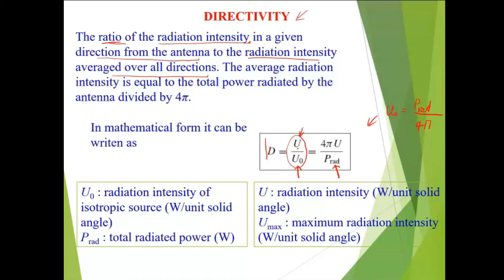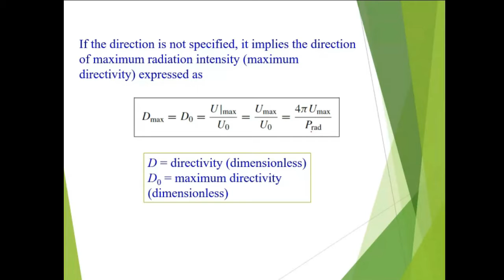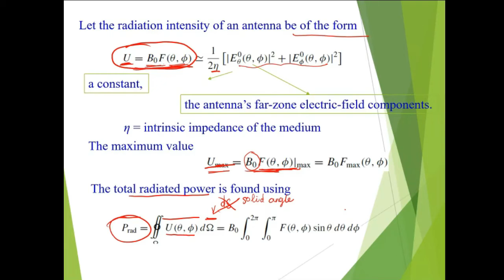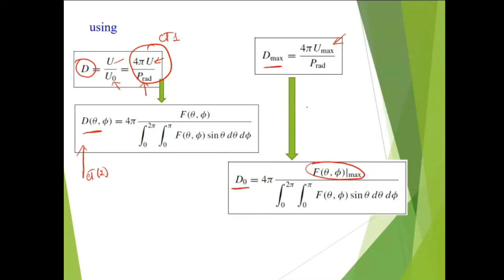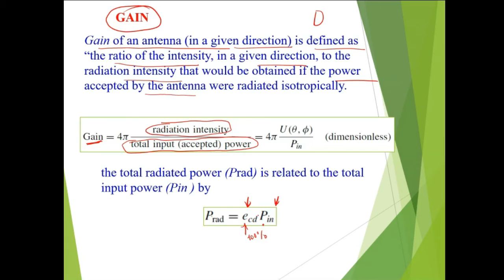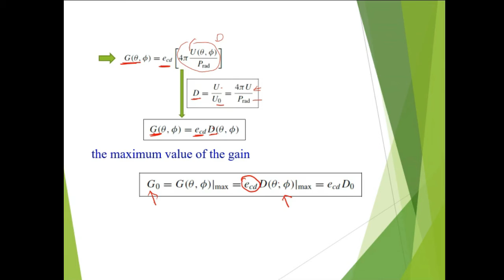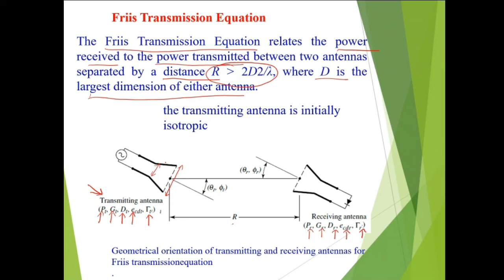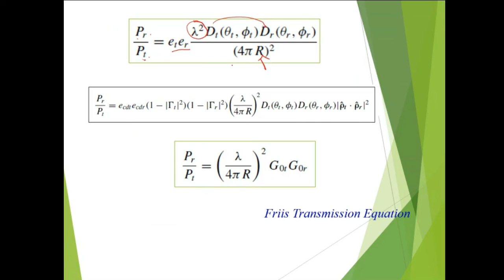Fundamental Parameters of Antennas (Cont.)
Hy vọng bạn yêu thích SimpleLesson !
Reference: Constantine A. Balanis. Antenna Theory: Analysis and Design